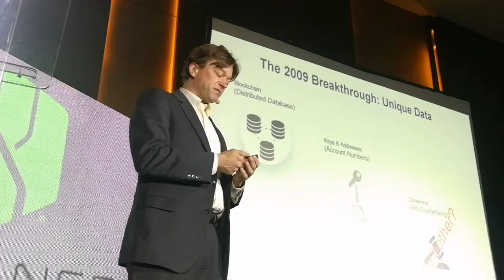Estrategia para una inclusión financiera a través de blockchain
Will Madden, CEO y fundador de Bridge21, cerró la exitosa jornada del Tech Day en Guatemala.